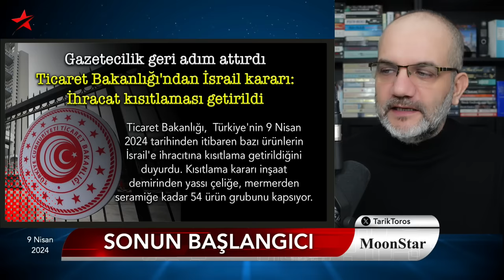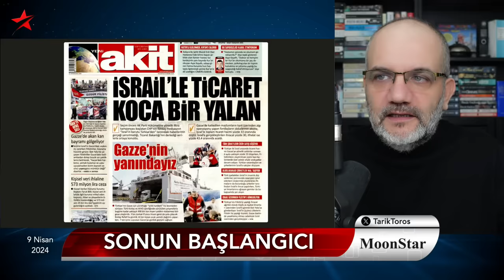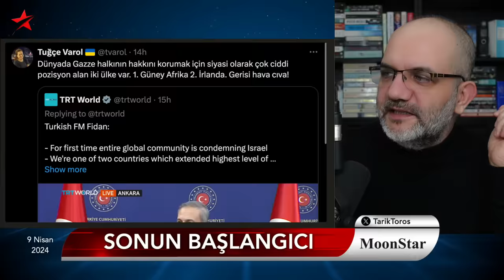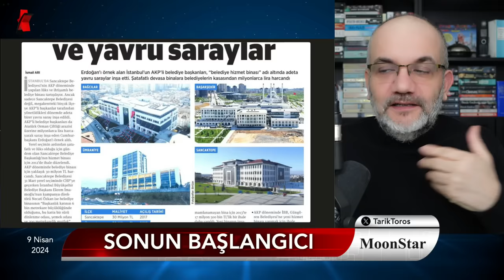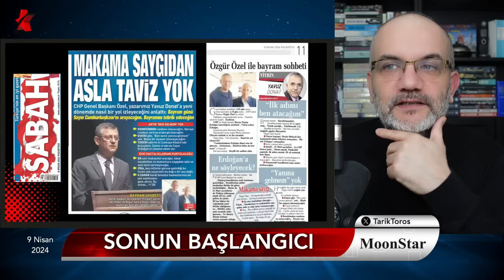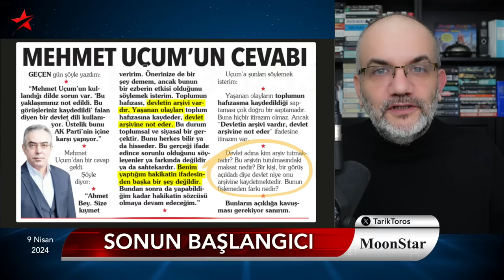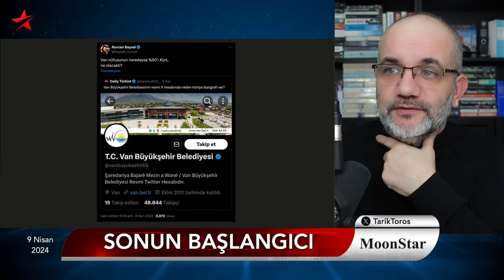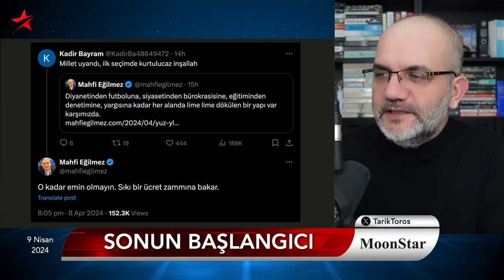Sonun başlangıcı; "millet uyandı" yorumuna kritik cevap | Tarık Toros | Manşet | 9 Nisan 2024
9 Nisan 2024

• İki mühim geri adım:
• Geçen hafta Van, bu hafta İsrail
• Sonun başlangıcı..
• Özgür Özel’in laflarını pek sevdiler çünkü..
• Uçum laflarının arkasında; Bahçeli defansa geldi
• Millet uyandı, yorumuna verilen kritik cevap